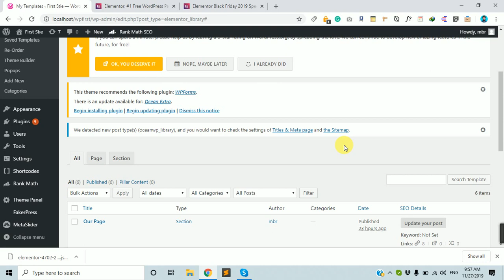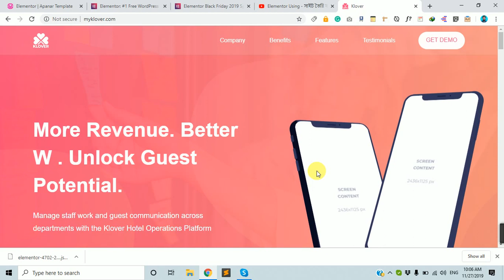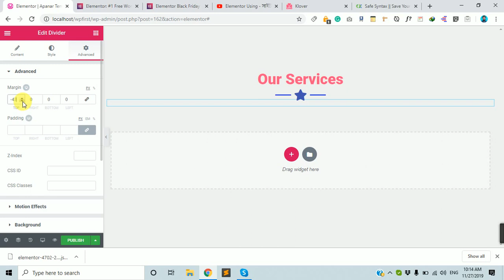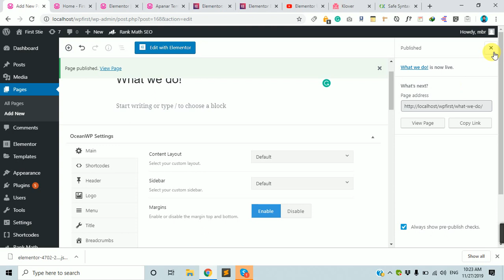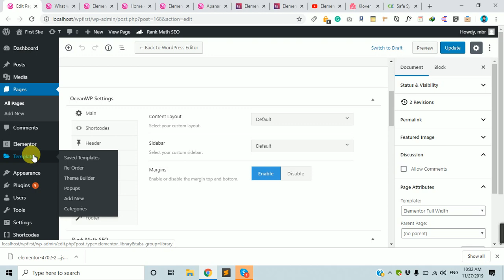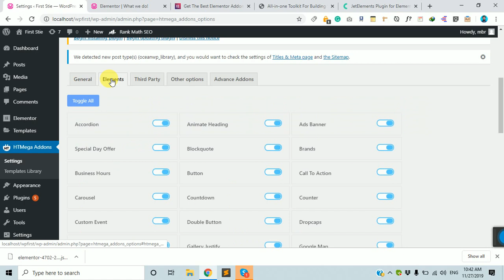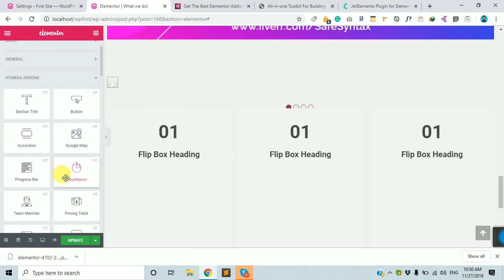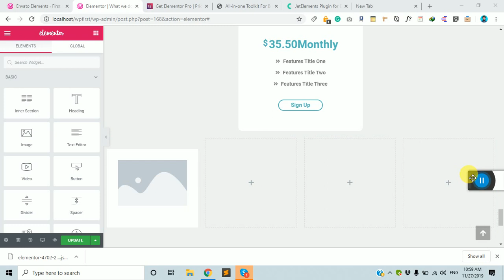Elementor Using - সাইট তৈরি করুন খুব সহজে #3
WordPress এর যতগুলো পেজ বিল্ডার আছে Elementor তার মধ্যে বর্তমানে সব থেকে বেশি জনপ্রিয়! Elementor ব্যবহার দারুন দারুন ওয়েব সাইট তৈরি করতে পারবেন খুব সহজে। এই পর্বে Elementor কিভাবে ব্যবহার করবেন সে বিষয়ে বিস্তারিত শিখতে পারবেন।

ধারাবাহিক পর্বের
১ম পর্ব (Elementor এর সকল সেটিংস)ঃ

৩য় পর্ব (Elementor নিয়ে কিভাবে কাজ করবেন) এবং

Plugins / Extensions Link:
HT Mega

Elementor A to Z